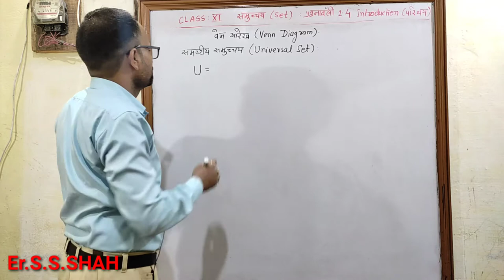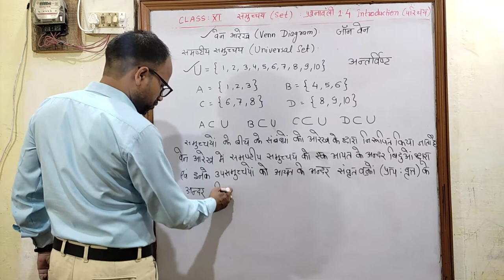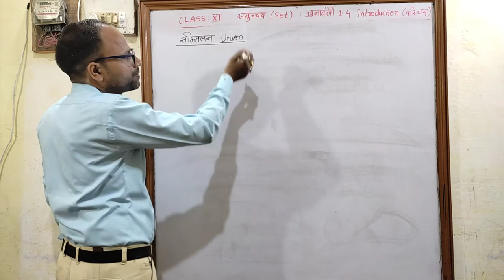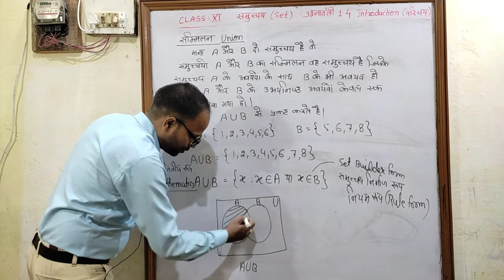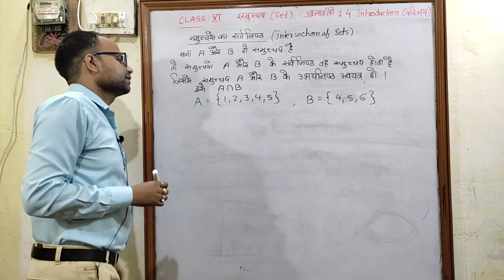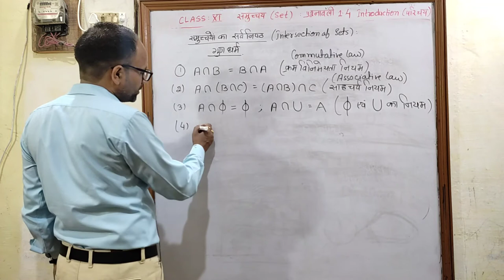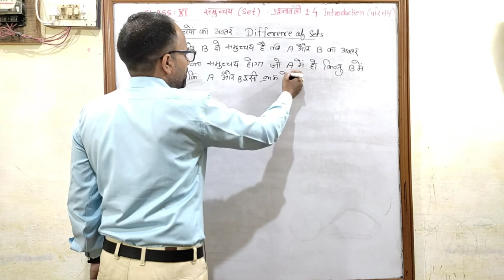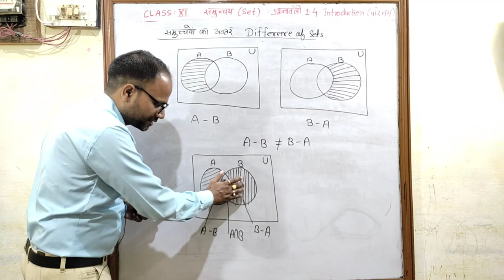समुच्चय Sets NCERT Class 11 Chapter 1 प्रश्नावली 1.4 Introduction परिचय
Sets
Hindi medium
समुच्चय
उद्देश्य अकादमी
उद्देश्य एकेडमी
class 11 chapter 1 Sets Exe 1.4 Introduction
परिचय
class 11 chapter 1  समुच्चय प्रश्नावली 1.4 परिचय Introduction